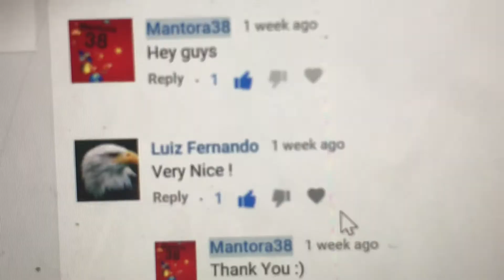Humans To Mars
here is the trailer of the humans to mars mission.